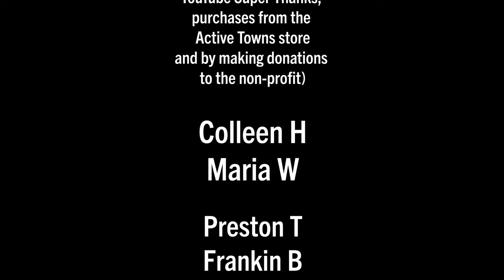When a community comes together on bikes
Using the bike as a means to come together as a community in health and healing. A Ride for Racial Justice ~ Bike Ride for Black Lives in Fort Collins, Colorado, July 8, 2023. Promoting the freedom of movement for everyone.